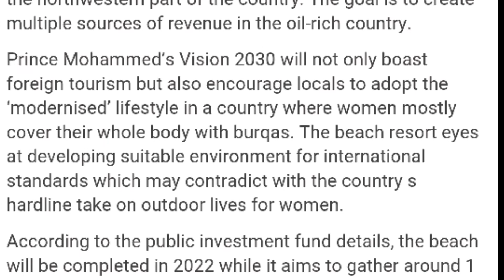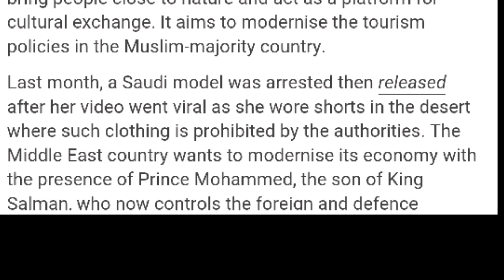Saudi govt plans a Beach for Women